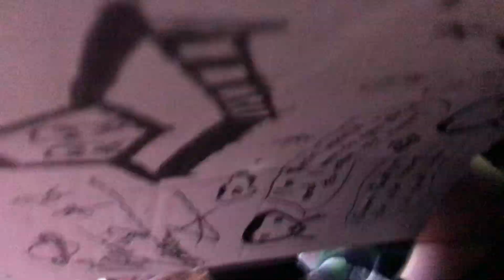Martin Garrix Live @Open'er Gdynia 2022: Intro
Full set is out! almost 2hrs of the videos!